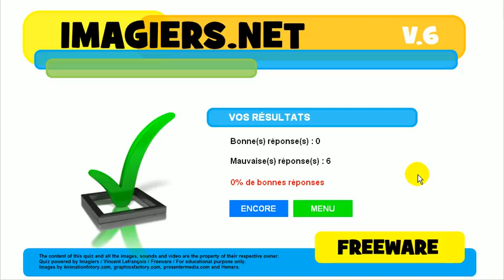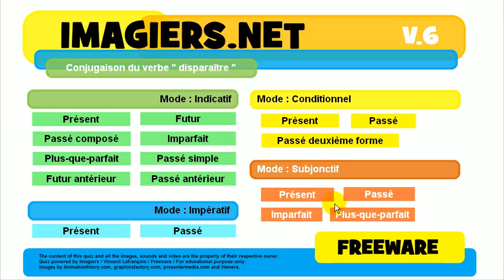تعلم اللغة الفرنسية # مسابقة # disparaître